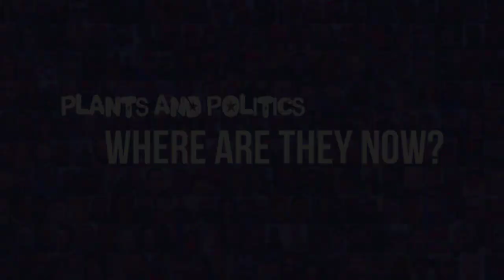US Capitol Arrests Update: Smith SENTENCED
Jeffrey Smith was sentenced for his participation in the January 6, 2021 attack and attempted insurrection at the United States Capitol.